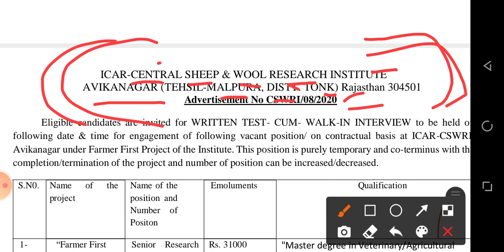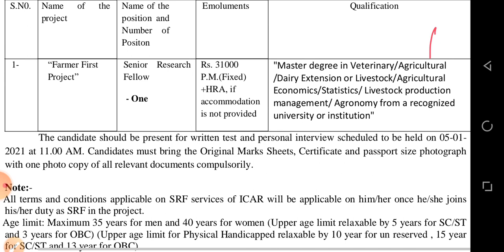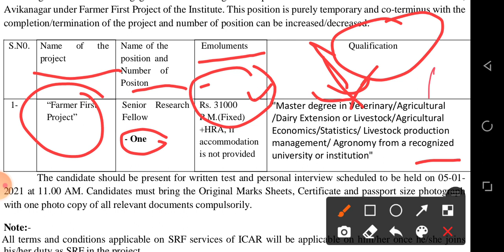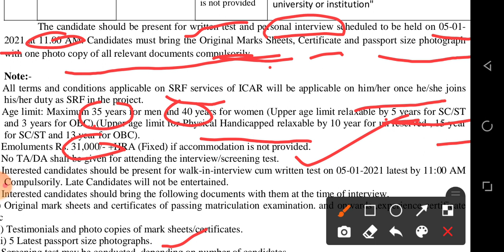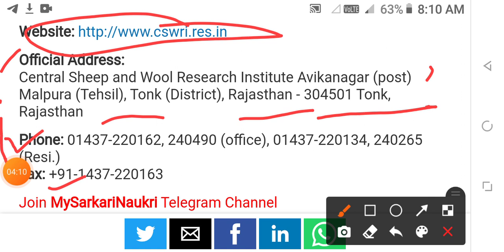Govt Central Sheep and Wool Research Institute (CSWRI) Jobs 2021-2022 TONK RAJ.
Govt Central Sheep and Wool Research Institute (CSWRI) Jobs 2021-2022 -